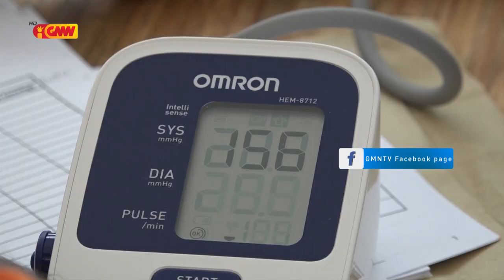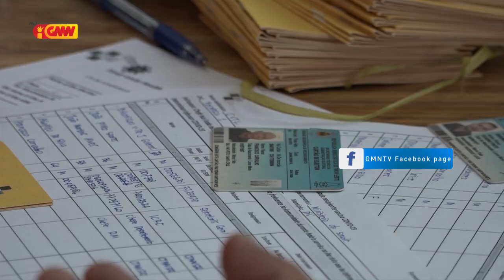Estrutura no Funsionáriu Voluntáriu Cruz Vermelha TL simu ona Vasina AstraZeneca